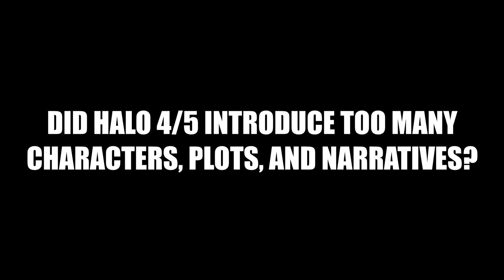"HALO 4/5 IS LIKE SEX" - Halo Cuts Clip - Halo SFM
We're a small group of friends making videos for the fun of it, so support would be amazing!